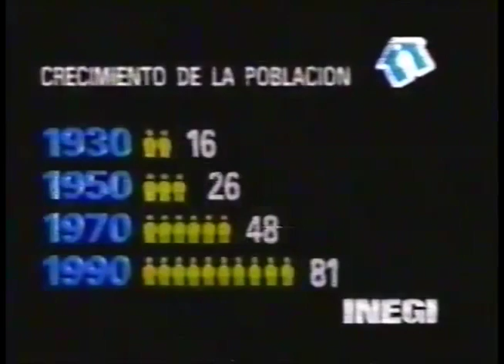Comerciales mexicanos: INEGI 1992 4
Resultados de los censos